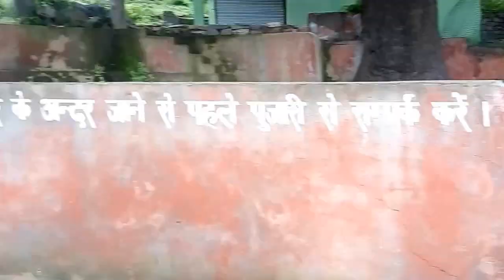Sharbari Mata (Shuru Mata) Sister Of Hadimba Mata Temple in Kullu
This is a very beautiful temple located just 5 kilometers from Kullu on the left bank of river Beas ( Nagar - Manali highway). There is a very beautiful apple orchids at the trek that leads to the temple.

Sharbari Mata is the sister of Goddess Hadimba Mata (Famous Hadima Temple in Manali) and is the presiding goddess of Shuru. Goddess Sharbari is an important deity of Kullu and she held weekly consultation sessions (puch or question) and her Gur is also quiet famous in the region.

This temple and gur is also featured in the famous TV program Shamans of Himalayas featured on the Discovery channel.

Nearby places to visit: Arjun Gufa (Arjuna Cave) is a famous spot where you can trek. This is the cave where Pandavas are believed to have stayed for sometime during there exile period.